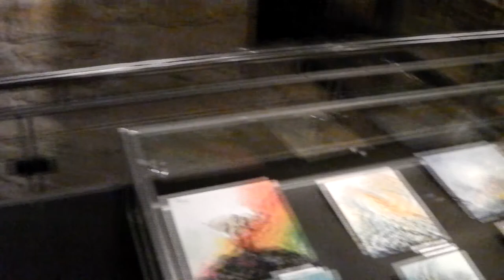speech at opening personal painting exhibition cristina tamas